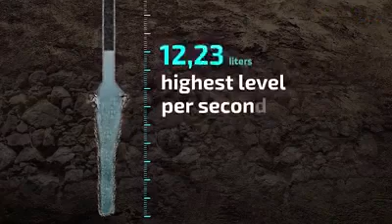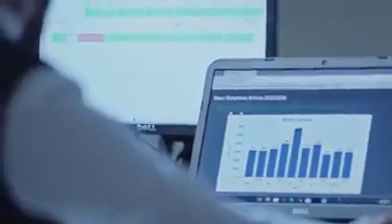Zamzam - The Water